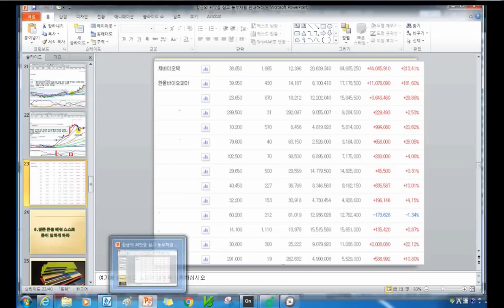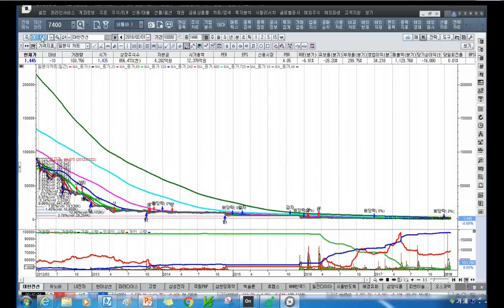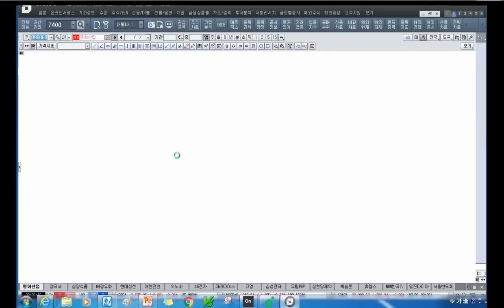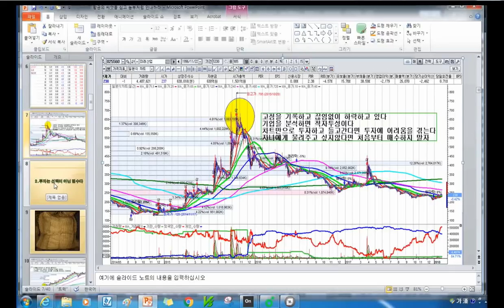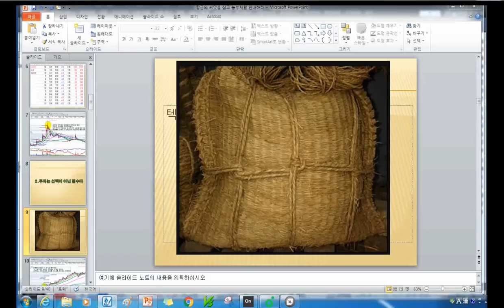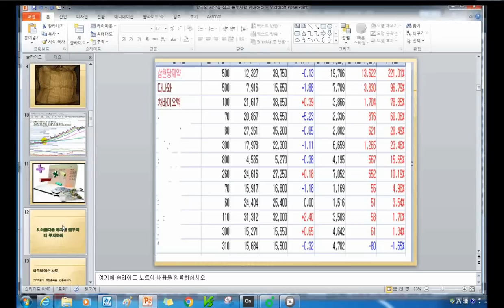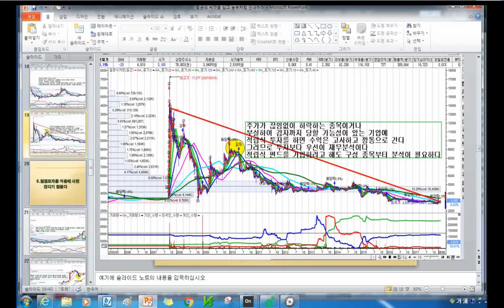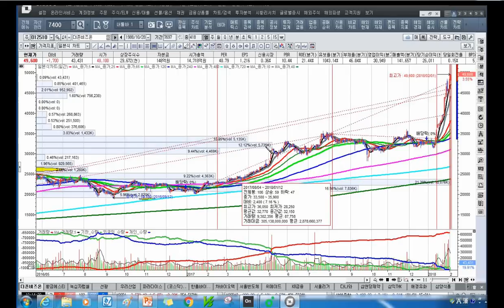[주식투자]황금의 씨앗을 심고 농부처럼 인내하라